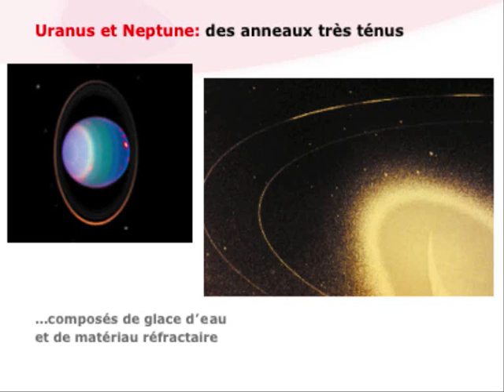Il était une fois le système solaire 7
astronomie systeme-solaire conference algerie alger dz univers cite-des-sciences